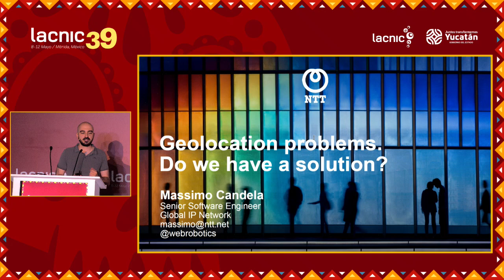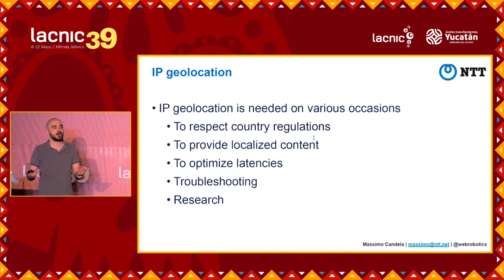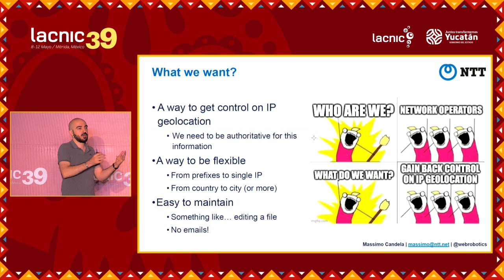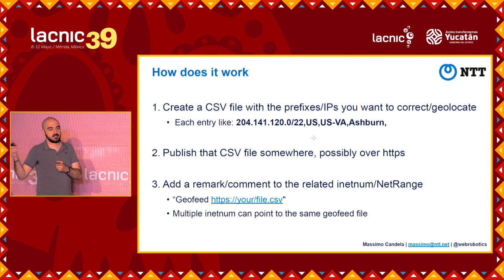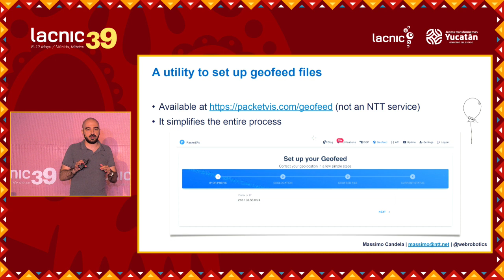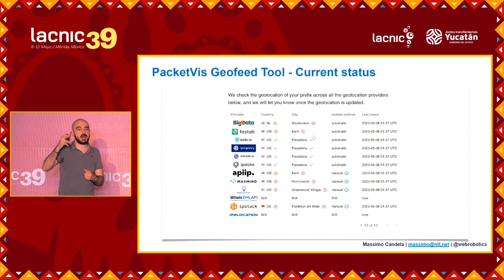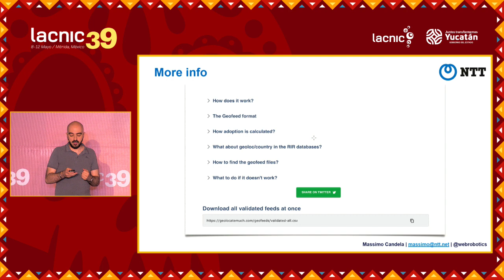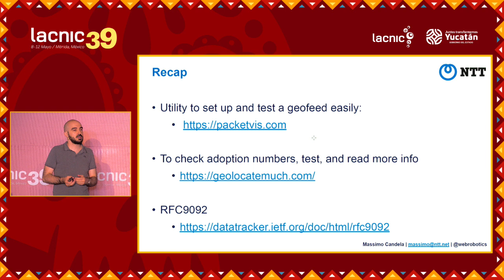Problemas de geolocalización ¿Tenemos una solución?